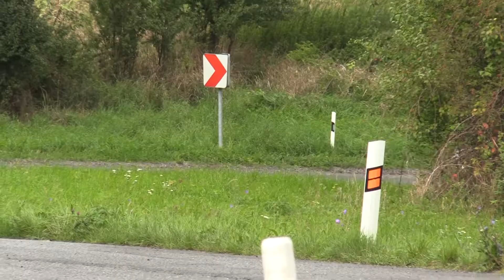Vrchy Hobby Cup 2022 - 13. závod Halenkovice (ne) | 833 | Marek Stejskal